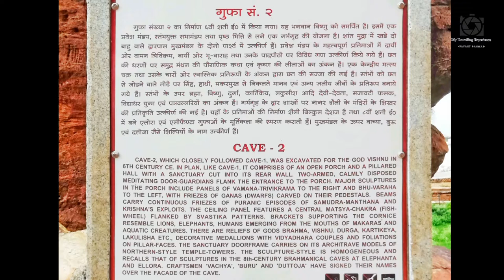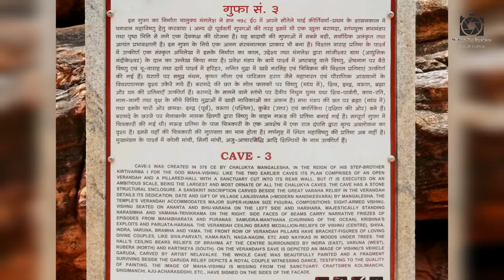Badami Cave Temples, Karnataka. (Cave No :- 2nd & 3rd)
Badami Cave II

Cave2This cave has Vaishnavite influence with panels of Trivikrama & Bhuvaraha. On the ceilings are carvings of Anantasayana, Brahma, Vishnu, Shiva &other Ashtadikpalas.

Badami Cave III

cave 3Another flight of steps takes one to the third cave which is the largest & the best of the lot. This cave has carvings pertaining to both Shaivite & Vaishnavite themes. Panels of Trivikrama, Narasimha, Shankaranarayana, Bhuvaraha, Anantasayana & Harihara are engraved in a vigorous style. An inscription found here records the creation of the shrine by Mangalesha in 578 AD. There are some fine bracket figures on the pillars of this cave.

The Badami cave temples are located in the town of Badami in the north-central part of Karnataka, India. The temples are about 88 miles (142 km) east of Belgavi (IATA Code: IXT), and 87 miles (140 km) northwest of Hampi. The Malaprabha River is 3 miles (4.8 km) away. The cave temples are 14 miles (23 km) from the UNESCO world heritage site Pattadakal and 22 miles (35 km) from Aihole – another site with over a hundred ancient and early medieval era Hindu, Jain and Buddhist monuments.
Badami, the one time capital of the Chalukyas , is noted several temples, some structural & other rock-cut, of the 6th & 7th Centuries. The foundations of Badami, or Vatapi as it was called, were laid by Pulakeshi I (535 – 566 AD) his son Kirtivarman, the Ist (567 – 598 AD), beautified the town with temples & other buildings

Mangalesha (598 – 610 AD) brother of Kiritavarman I completed the construction of the cave temples & endowed the temples with the village on the occasion of the installation of the image of Vishnu. The greatest ruler of the dynasty was Pulakeshi II (610-642 AD) who among others defeated the Pallava King Mahendra Verman I. The Pallava later captured & destroyed Badami to avenge their defeat Badami was also in the possession of the Vijayanagar Kings, The Adil Shahis, The Savanur Nawabs, The Marathas, Hyder Ali & finally the British who made it part of the Bombay Presidency.

Badami Caves :-
1 km, this group of 4 cave temples have been carved out of the hill opposite Badami fort. The Chalukyan king, Mangalesa(598-610)AD)was responsible for the completion of these cave temples. Of the four, three are Brahmanical, while the fourth is Jain. Nearly 2000 steps have to be climbed to reach the cave.

Badami Cave Temples, Karnataka
Cave I :- ⬇️ ⬇️ ⬇️ ⬇️ ⬇️ ⬇️